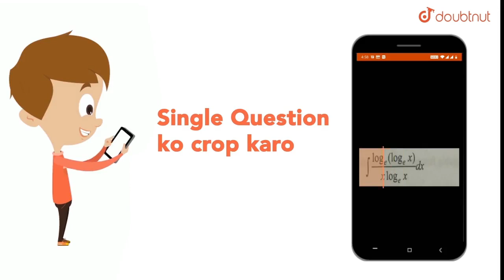Pratyush took sulphur powder on a spatula and heated it. He collected the gas evolved by inverti...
Question From - NCERT Chemistry Class 10 Chapter 03 Question – 024 METALS AND NON-METALS CBSE, RBSE, UP, MP, BIHAR BOARD

QUESTION TEXT:-
Pratyush took sulphur powder on a spatula and heated it. He collected the gas evolved by inverting a test tube over it, as shown in figure below. (a) What will be the action of gas on (i) dry litmus paper? (ii) moist litmus paper? (b) Write a balanced chemical equation for the reaction taking place.

Doubtnut provides Chemistry Solutions for Class 9, class 10, class 11, class 12 and IIT-JEE aspirants. The solutions are arranged chapter-wise and within each chapter they are arranged by topic-wise.

You can start learning with chapter-wise video tutorials of Chemistry books including NCERT Textbook of Chemistry, Cengage Chemistry, P Bahadur, A2Z Chemistry, Narendra Awasthi, MS Chouhan, Himanshu Pandey, Dinesh Companion Chemistry…

Prepare your class 10 Chemistry  with our intuitive video solutions and score well in your final academic exam 2019-20.